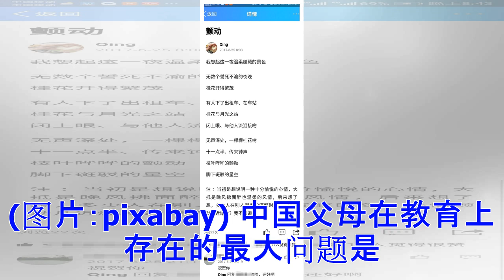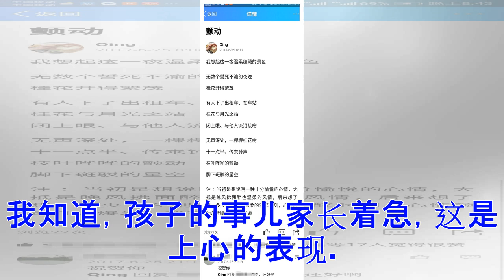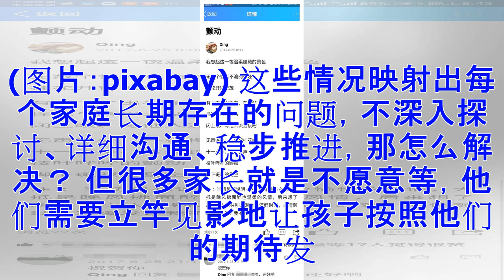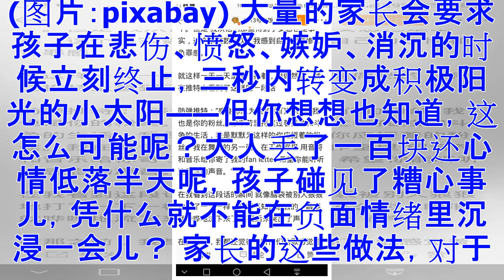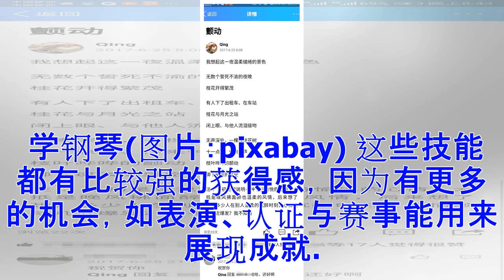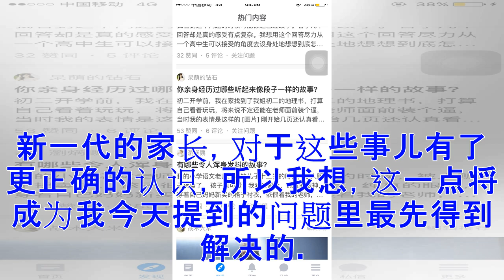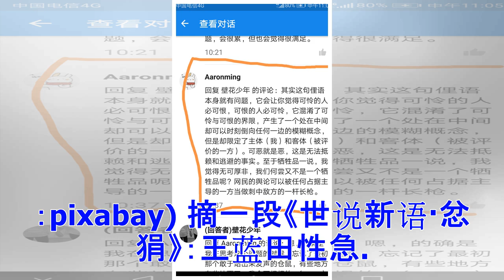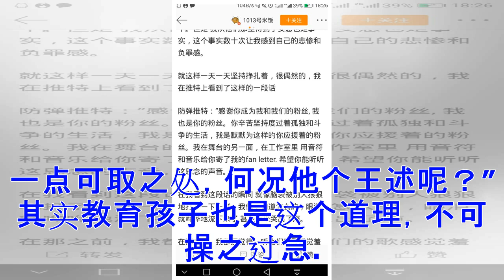♡一针见血！中国父母在教育上存在的最大问题——不愿等待。怎么表现的？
中国父母在教育上存在的最大问题——不愿等待。(图片：pixabay) 中国父母在教育上存在的最大问题是什么？作者叶壮一针见血地指出：最大的问题是——不愿等待。那么这个问题是怎么表现的呢？ 中国父母在教育上存在的最大问题是——不愿等待 作为一名教育心理学的研究者和工作者，我接触过很多孩子和家长，不少答案里面提到的种种问题我也深有同感。 但是，我想说一个好几代中国家长都有的通病——不给孩子留时间，在与孩子的相处中极度缺乏延迟满足能力。 例如：不停追问不开心的孩子到底怎么了，各种培训和才艺都赶快赶早考证考级，要孩子立刻修正错误但不给时间， 催着逼着孩子穿秋裤，跟孩子发生冲突了立刻就要分出个胜负而不接受求同存异，孩子的恋爱对象令人不满意就要求他们立刻分手，孩子不谈恋爱心里着急要求他们马上就得成家…… 各种培训和才艺都赶快赶早考证考级。（示意图）(图片：pixabay) 很多家长，一个个慌得不行，养育孩子根本就没有缓急节奏，甚至无视了一些人跟人相处时的基本原则，毫无“静待花开”的态度，只有“多快好省”的跃进思想，期待每一个跟孩子有关的事儿都能即刻生效、立刻搞定。我知道，孩子的事儿家长着急，这是上...